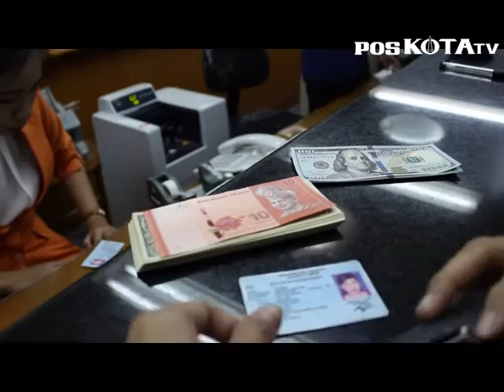Rupiah Melemah, Prabowo Usulkan Swasembada Pangan